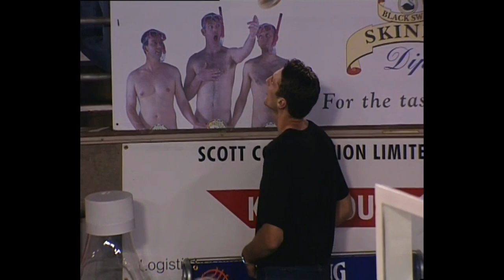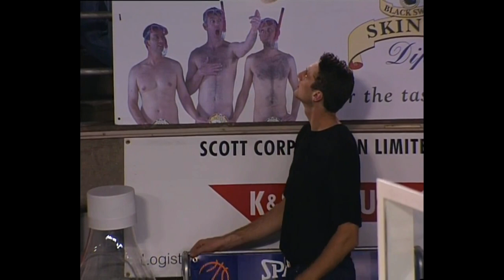1998 Round 14 | S.E Melbourne Magic vs Sydney Kings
We're taking you back to Round 14 of 1998 when the S.E Melbourne Magic faced the Sydney Kings and a young Sam Mackinnon put up his first NBL triple double.

Stream the full game here from 6:30pm AEDT 💻